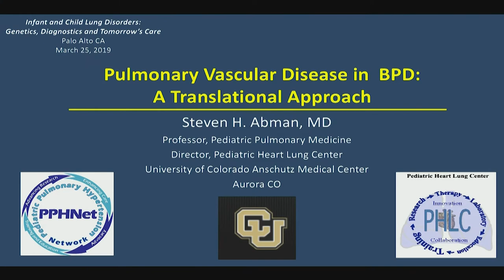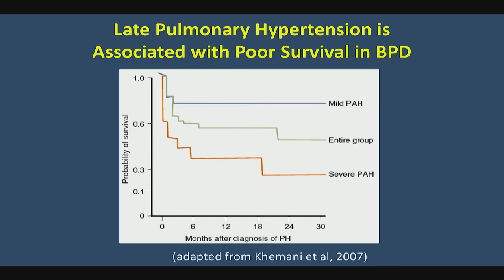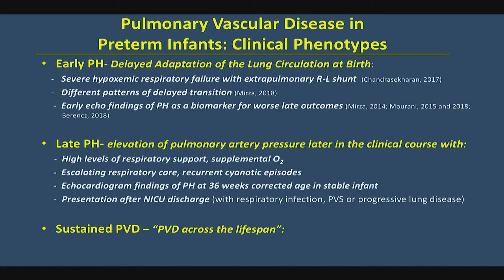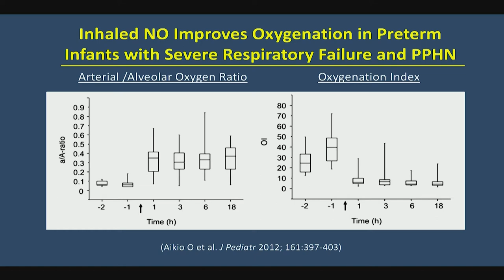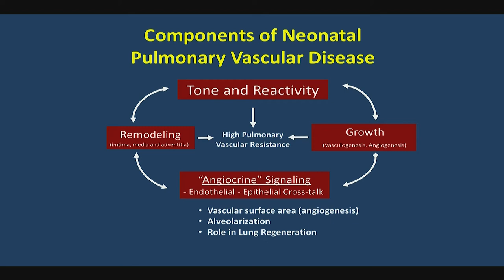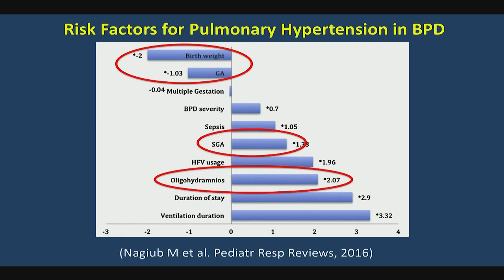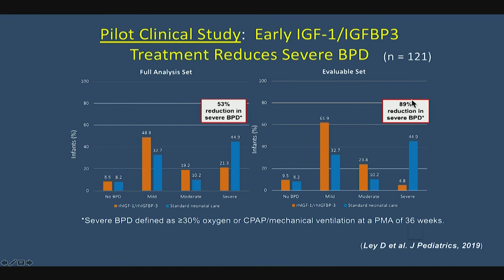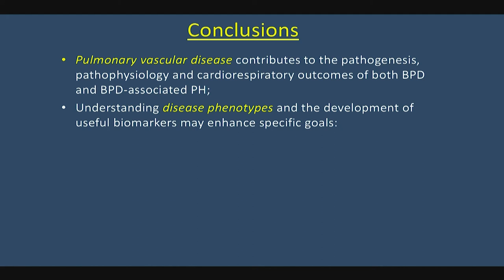Stanford Pediatric Pulmonology Symposium – Pulmonary Vascular Disease in BPD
Steven Abman, MD, presents “Pulmonary Vascular Disease in BPD” at Infant and Child Lung Disorders: Genetics, Diagnostics and Tomorrow’s Care, a symposium held at Stanford University on March 25, 2019.